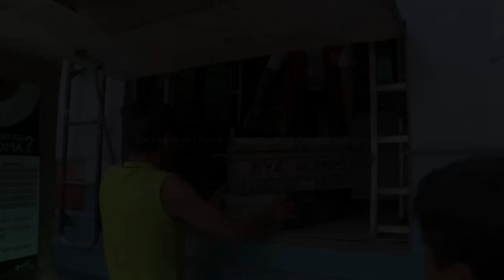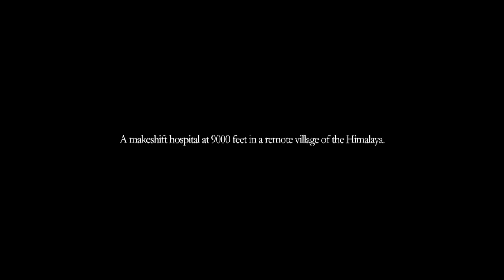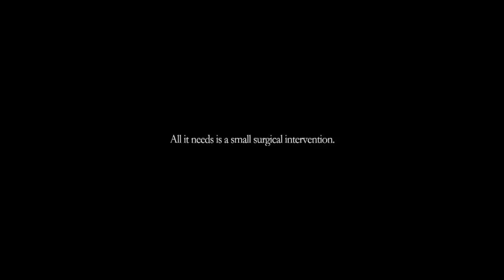OUT OF THE DARKNESS | TRAILER | SIMA 2013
Directer: Stefano Levi

2011 | 82 min
Nepal | Germany

The Nepalese surgeon Dr. Sanduk Ruit, his American colleague Dr. Geoff Tabin, and their team of local assistants hike with an entire hospital on porter’s backs to the very remote highlands of Nepal’s Northeast. For 25 USD and 5 min per operation, they restore sight to cataract blinded people in the most remote and inaccessible areas on Earth. Out of the darkness is an emotional documentary that shows how this simple and inexpensive surgical procedure is not only life-changing for those affected by cataract, but also influences the economic structure of these remote communities which are dependent on the well being of the family.

Jury Prize Ethos Winner, SIMA 2013
Feature Documentary Finalist, SIMA 2013